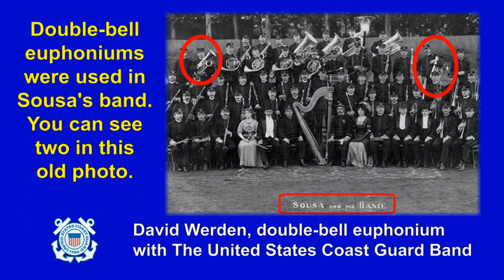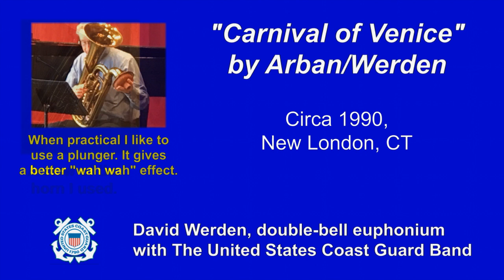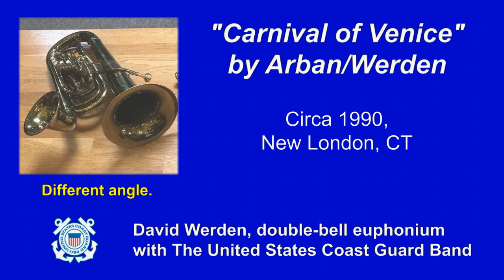Carnival of Venice on Double Bell Euphonium, Dave Werden Playing Arban and Werden Variations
The double-bell euphonium has been in use since the late 1800's and was used in the Sousa Band. Production of the last American model ceased around 1965 (although Wessex now has a newly-designed model). I am doing some simple swapping of bells in a way I think might have been done in the early days, and I'm also showing some of my own variations that I would be were NOT used by Sousa's players!